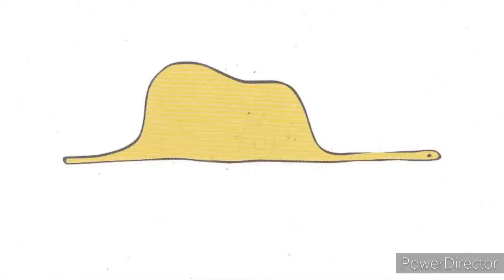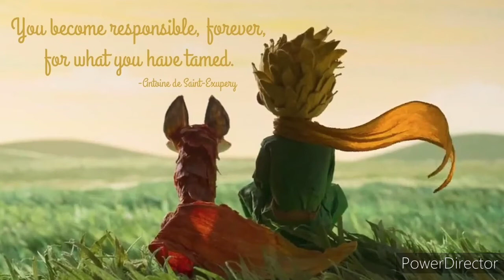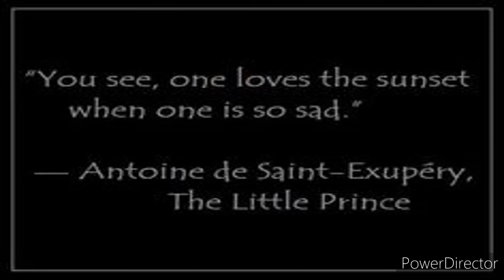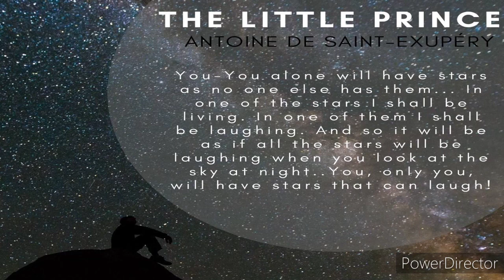The Little Prince Book Review | Plot | Mystery...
THE TIMELINE TAGS:-
00:41 Picture of snake and elephant
01:19 About The author
01:54 Mystery in The Little Prince
02:17 Plot and summary of The Little Prince
03:00 Review of The Little Prince
03:16 Quotes and Memories from The Little Prince
06:24 The most important lesson in the story

The Little Prince is written by Antoine De Saint Expéury.
The Little Prince
lesson from thelittle prince
meaning of the Little prince
summary of the little prince